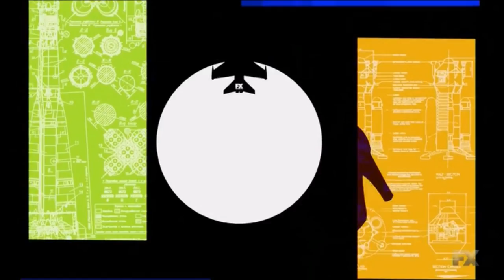archer intro loop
My daughter really like the colors and music to the intro, so I decided to loop it. Maybe someone else will use it.